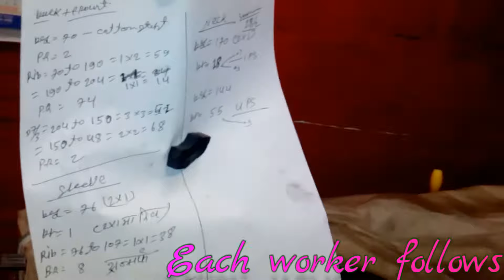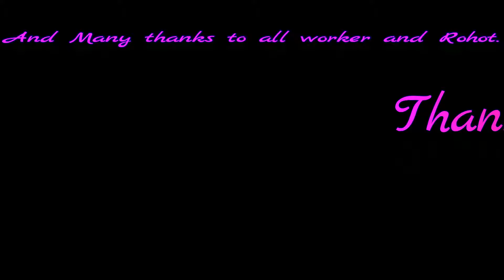How cashmere sweaters are made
This video explains the whole process of making cashmere sweater.